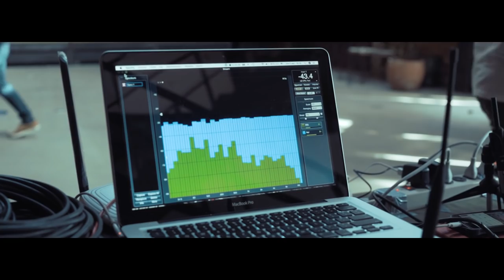Bejo (En Vivo en Quito) - 8 Misisipi y El Puto Amo de Casa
En Septiembre de este año, Bejo visitó la capital del Ecuador para rendir un concierto junto a DJPimp, durante su gira por Latinoamérica.

Así se vivió una noche de hipi hapa vacilanduki.

Direción: Leo Rivadeneira

Producción Ejecutiva: José Haro

Edición: Juan José Geller y Leo Rivadeneira

Cámaras: Martín González, Baltasara Campos, Juan José Geller y Leo Rivadeneira

Sonido: Andrés Vargas y Felipe Romo

Una producción de Urban Media con Seña Estudio y Radio COCOA

2018